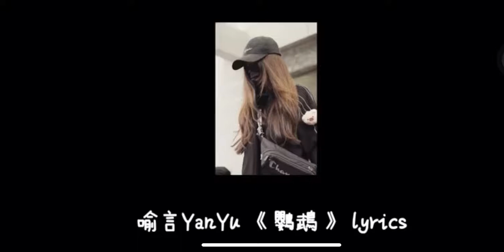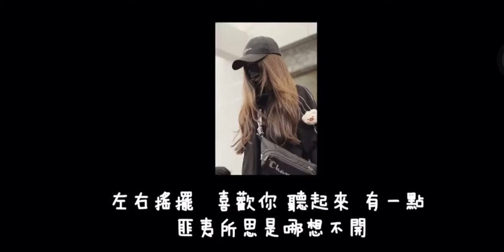Yan Yu song ❤️